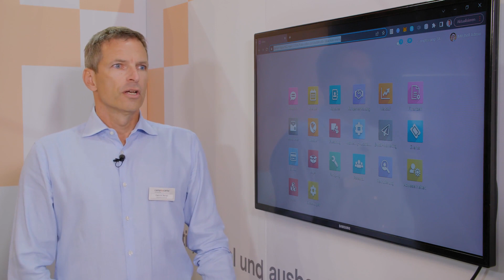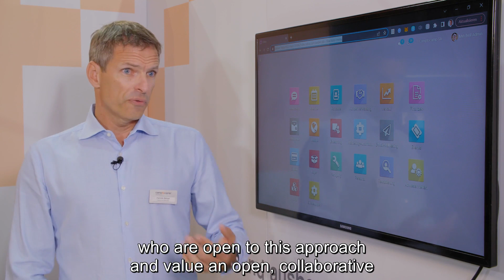Camptocamp - Ihr Odoo-Partner / Camptocamp - Your Odoo Partner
Die Auswahl der richtigen Software Lösung für den Betrieb eines Unternehmens ist eine schwierige Aufgabe. Und selbst wenn die Entscheidungen getroffen sind, stellen Geschäftsinhaber und Manager oft fest, dass viele ihrer Systeme nicht miteinander kommunizieren können, was zu manueller und kostspieliger Verwaltungsarbeit führt.

Aus diesem Grund unterstützt Camptocamp seit 2006 Kunden bei der Implementierung der Open-Source Business Suite  Odoo, einer Sammlung von vollständig integrierter  Apps, zur Verwaltung von Geschäftsprozessen. Von der Buchhaltung über CRM und Inventar bis hin zu E-Mail-Marketing, E-Commerce, Mitarbeiterbeurteilungen und vielem mehr - Odoo ist eine Lösung mit umfangreichen Funktionen, das alle Arten von Geschäftsanforderungen abdeckt.

In diesem Video erklärt Patrick Belser, warum Camptocamp der Meinung ist, dass Odoo die leistungsfähigste, flexibelste und vollständigste Lösung auf dem Markt ist.

Choosing the right software solutions to run a business is a daunting task. And even once the decisions are made, business owners and managers often find that many of their tools cannot communicate with each other, resulting in manual and costly administrative work.

That’s why, since 2006, Camptocamp has helped clients implement the Open Source Business Suite Odoo, a collection of apps that work in tandem to offer a fully-integrated business resource management system. From accounting, to CRM, and inventory to email marketing, e-commerce functionality, employee appraisals, and more - Odoo is one tool with vast functionality to cover all sorts of business needs.

In this video, Patrick Belser explains why Camptocamp believes that Odoo is the most powerful, flexible and complete solution on the market.